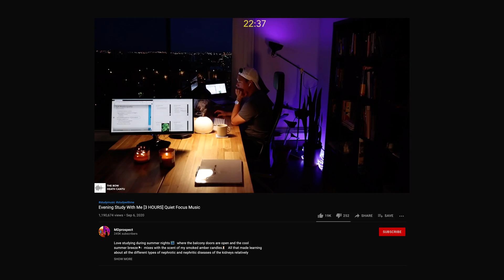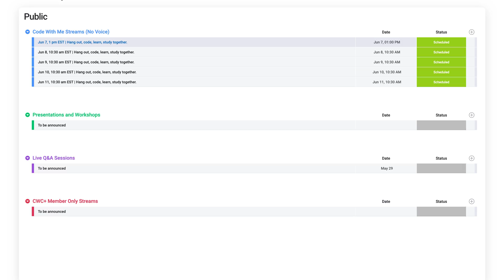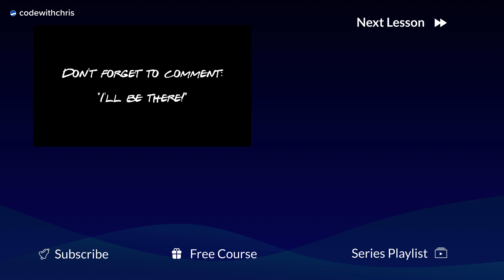Why I'm doing 'Code With Me' streams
Dipping my toes into the world of livestreaming! I want to start with some casual, no voice, code together type hangouts. I'm trying to keep myself accountable (and hopefully to motivate others) to learn new things and to code more.

🎨 Figma Design/Prototyping Course - Skillshare MY